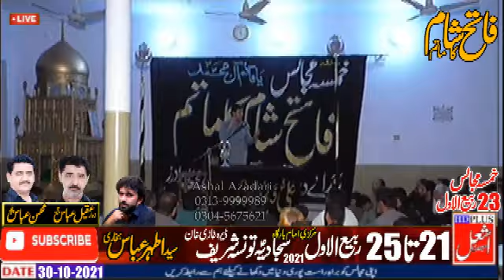Alama Ghulam Jaffar Jatoi 23 Rabi Ul Awal 2021 Taunsa Sharif